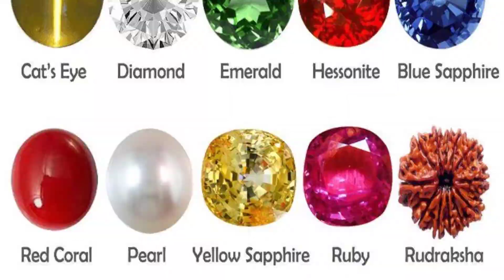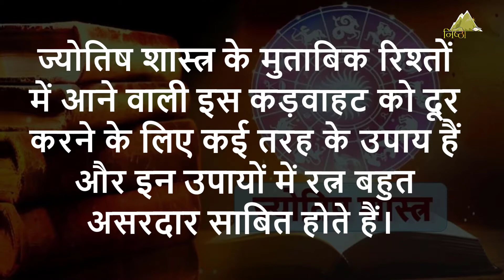फ़िरोज़ा रत्न। एक चमत्कारी पत्थर जो बदल देगा आपकी किस्मत। धारण करने की विधि | निष्ठा ध्वनि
Firoza Ratna ( Turquoise Stone) is used for growth prospects and wealth. If it sits your horoscope, it can bring remarkable change in your life. फ़िरोज़ा रत्न। एक चमत्कारी पत्थर जो बदल देगा आपकी किस्मत। धारण करने की विधि